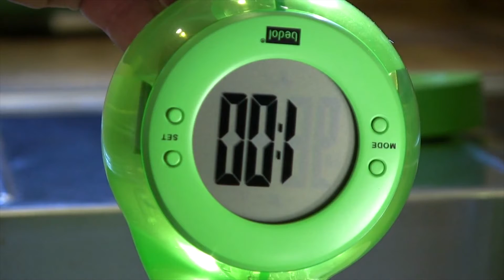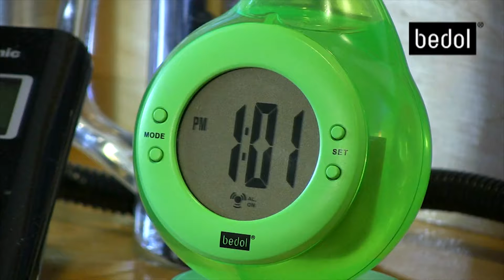Productos Sustentables - Parte 2 (Cocina solar Gosun Grill, Biodigestor Homebiogas, Reloj Bedol)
Durante este proceso de búsqueda y aprendizaje me he topado con varios productos innovadores que utilizan la tecnología en beneficio de la ecología y sustentabilidad.
Este es el segundo de una serie de videos sobre productos que ayudarán a llevar a cabo este proyecto sustentable.